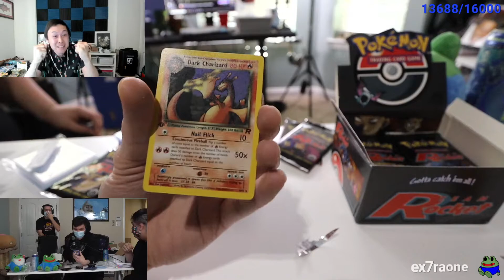Trainwreckstv unboxes a Holo Charizard card in a 1st edition booster box